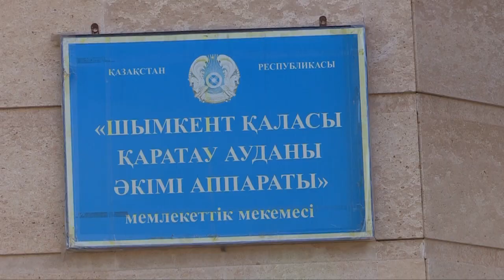Шымкентцы отказываются сотрудничать с мусоровывозящей компанией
Жители восьми микрорайонов Каратауского района Шымкента отказываются от сотрудничества с компанией ТОО "ЭкоТрансстрой" - ответственной за вывоз ТБО. Причиной отказа от сотрудничества послужило невыполнение компанией обязательств, прописанных в договоре.